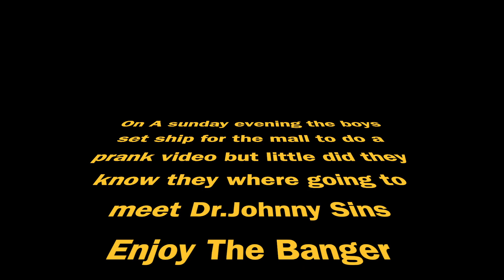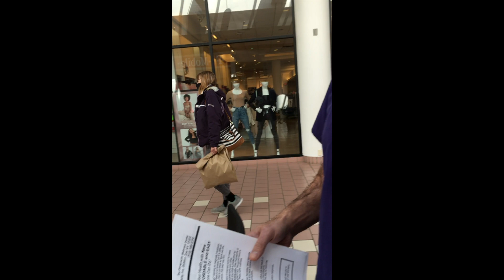I Met Johnny Sins!